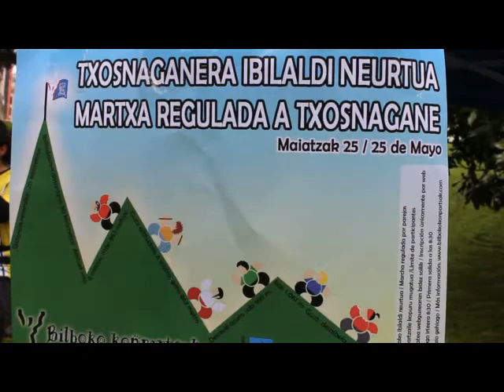Mendi irteera eta Euskal Herria Bilbon kantari egingo dute konpartsek 35 urteurrena ospatzeko